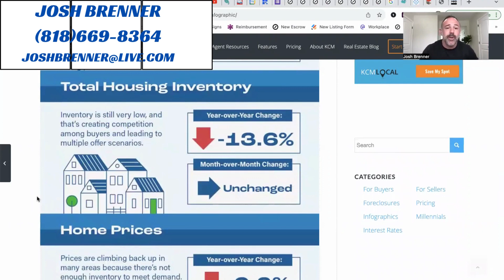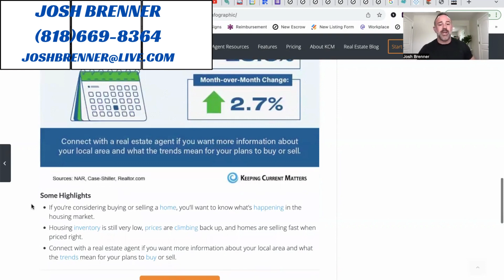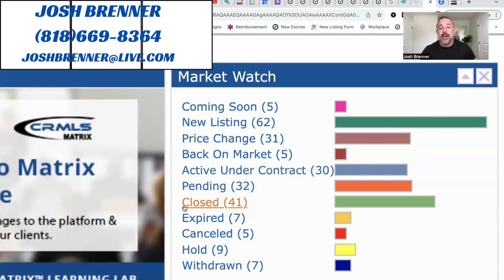Housing Market | Westlake Village | Thousand Oaks | Simi Valley | Moorpark | July | Week 4